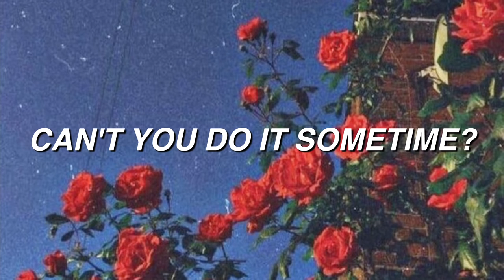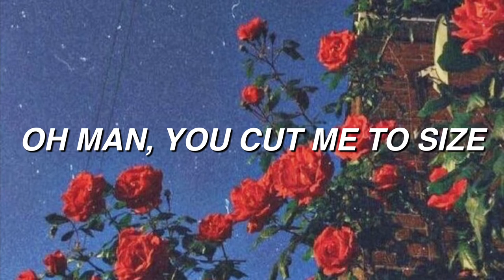Jack Stauber - Buttercup (Lyrics)